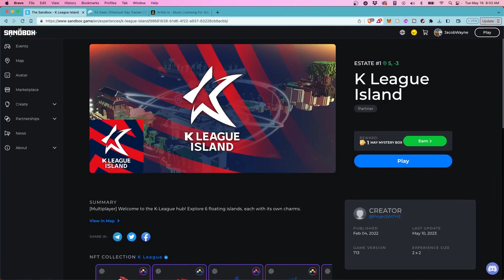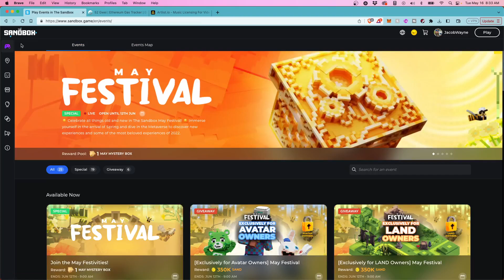The Sandbox - K League Island (May Festival)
I walkthrough all 7 quests in the K League Island map in The Sandbox during their May Festival 2023 gameplay. I show you where everything is located and how to beat the level.

I recorded this with OBS and uploaded it to my Odysee Channel called @JacobWayne:

For my Sandbox Alpha Season 3 experience that I wrote about on Den:

And here's my entire Alpha Season 2 experience - check out what I wrote on Den: